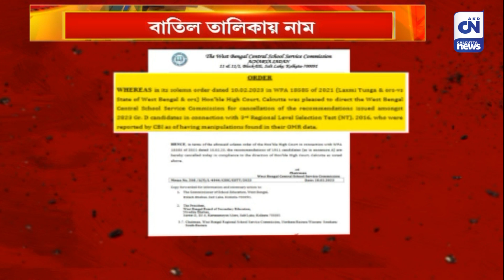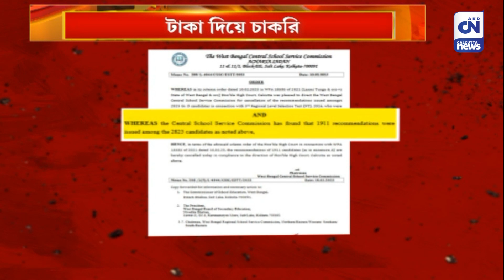টাকা দিয়ে চাকরি, বাতিল তালিকায় নাম | CN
পৈত্রিক সম্পত্তি বিক্রি করে চাকরি। গ্রুপ ডির বাতিল তালিকায় নাম ফাঁসিদেওয়া ব্লকের বিধাননগর সন্তোষিণী বিদ্যাচক্র উচ্চ বিদ্যালয়ের প্রবীর কুমার সিনহার।